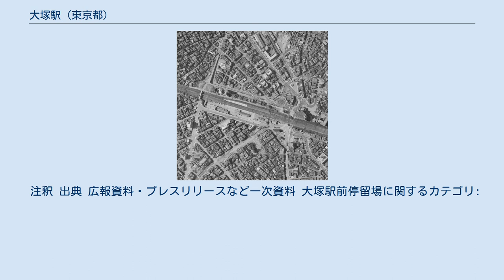大塚駅 (東京都)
大塚駅（おおつかえき）は、東京都豊島区南大塚三丁目にある、東日本旅客鉄道（JR東日本）山手線の駅である。
 本項では、付近にある東京都交通局（都電荒川線）の大塚駅前停留場（おおつかえきまえていりゅうじょう）についても記述する。
 大塚駅にJR東日本の山手線、大塚駅前停留所に東京都交通局の都電荒川線（東京さくらトラム）が乗り入れ、接続駅となっている。
 JR東日本の駅には環状線としての山手線電車のみが停車し、それ以外の列車はホームがないため通過する。
特定都区市内制度における「東京都区内」および「東京山手線内」に属している。
駅番号はJR山手線が「JY 12」、都電荒川線（東京さくらトラム）大塚駅前停留場が「SA 23」。
 駅ビル建設のため2009年に解体された旧駅舎（2007年12月1日） 駅ビル建設前の南口（2010年4月） 1928年から1944年の間に撮影された大塚駅 大塚駅周辺の白黒空中写真（1963年6月26日撮影） 国土交通省 国土地理院 地図・空中写真閲覧サービスの空中写真を基に作成 山手線の駅は、日本鉄道が当時の目白停車場付近から田端停車場までを短絡する路線を敷設した際に設置された。
当初は現在のびっくりガード付近から分岐して田端までを直線的に結ぶ計画だったが、2度の変更を経て現在の山手線の経路で着工することになった。
この着工時の計画では当地（当時・巣鴨村大字巣鴨字宮仲）の小字から宮仲停車場とされていたが、開業時には東京市内の最寄りの地名から大塚停車場と名付けられている。
 当駅周辺はもともと巣鴨村（のち西巣鴨町）であり、駅前の巣鴨警察署をはじめ当駅周辺や当駅より西側や南側でも「巣鴨」と名が付くものがいくつか存在している。
しかし、駅の開業後は駅名に合わせて次第に「大塚」と呼ばれるようになり、1969年の住居表示実施に伴い、実態に合わせて現在の「北大塚」および「南大塚」となった。
駅名から町名が変更された例としては山手線沿線では他に「恵比寿」、「代々木」、「高田馬場」、「目黒」、沿線以外では「新小岩」、「中板橋」等がある。
 東京都電の大塚駅前停留場としては、現存する荒川線の他に、春日、上野広小路方面への路線の停留場もあった。
ただし、飛鳥山停留場の場合と異なり、現在の荒川線とは線路は繋がっていなかった。
 第二次世界大戦前はデパート、花街もあり賑わっていたため、大塚に地下鉄が乗り入れる計画があったが、大塚駅一帯は低地で、地下鉄を通す技術が難しかったこともあり、実現しなかった。
 JR東日本 東京都交通局 JR東日本ステーションサービスが駅業務を受託している巣鴨駅管理の業務委託駅。
線路の南北の地上部分にそれぞれ南口と北口の駅舎が建てられていたが（特に南口は山手線の駅舎としては貴重な木造駅舎であった）、2棟とも2009年に解体され、バリアフリー対応などの改良工事が行われた。
改良工事の進捗により、2008年6月1日より池袋寄りにエスカレーターが設置され、後にエレベーターも設置された。
そして、2009年1月11日より新改札口を開設し、旧南口・北口および各切符売り場が廃止され、新出入口に移動したので、南口・北口間を改札を通る事なく行き来できる様になった。
後に構内（いわゆる駅ナカ）に飲食店やパン店などが開店した。
 2013年（平成25年）、駅南口に地上12階・地下1階の駅ビル「JR大塚南口ビル」が建造された。
地下1階 - 地上4階には複合商業施設「アトレヴィ大塚」（2013年9月21日開業）が入っている他、スポーツ施設、保育園、オフィスなどが入居している。
また都電大塚駅前停留場への連絡通路の確保や、環境に配慮した設備の導入などが成されている。
 のりば （出典：JR東日本:駅構内図） 相対式ホーム2面2線を有する地上駅。
 JR高架下、大塚駅の巣鴨方、ガード下いっぱいに停留場が設けられている。
同駅の南口・北口双方から当停留場に至ることが可能で、事実上JRの駅の自由通路を兼ねている。
このホームを経由して大塚駅の南北を移動する人も多い。
 西側の線路に上り（三ノ輪橋方面）、東側の線路に下り（早稲田方面）の電車が発着する。
駅の向原方には渡り線があり、大塚駅前止まりの電車がこれを用いて転線する様子を見ることができる。
下りホームの北端近くに窓口があり、定期券などを販売している。...